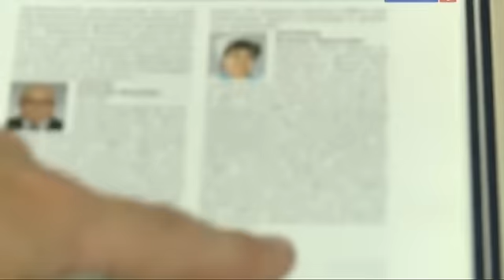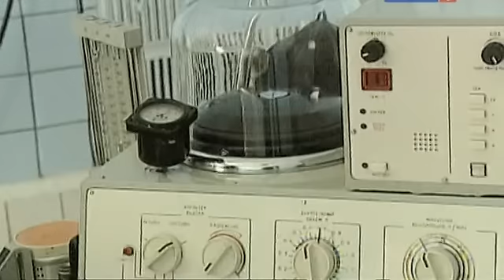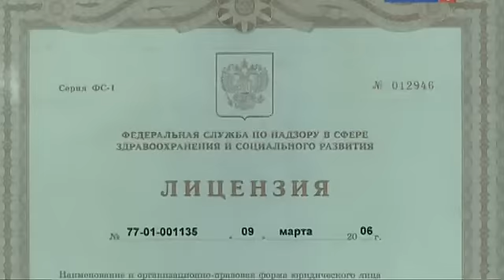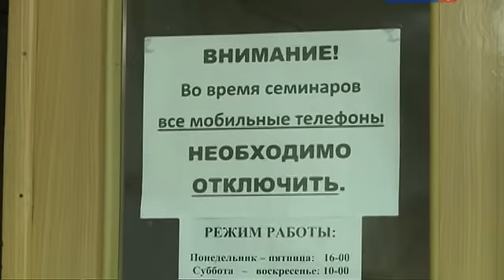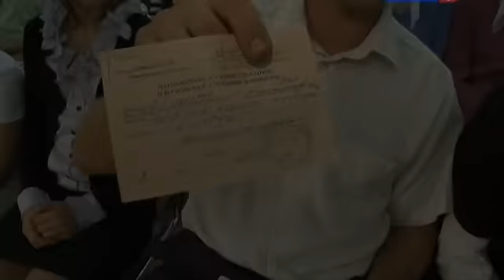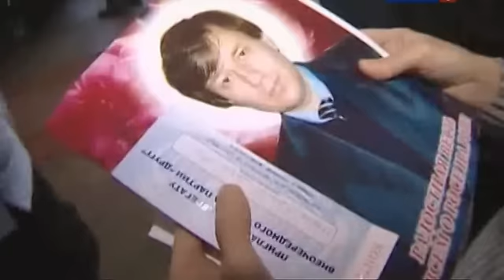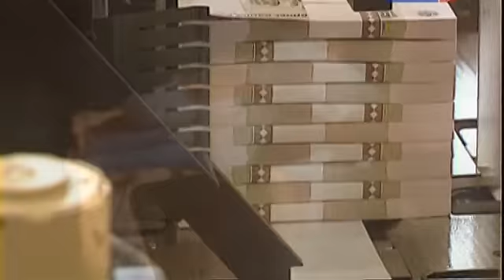Мистический фильм "Целители" ч.1